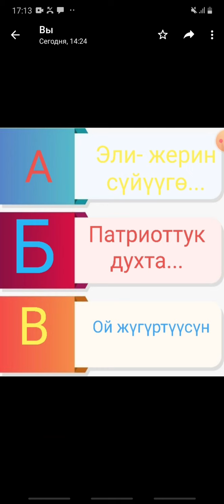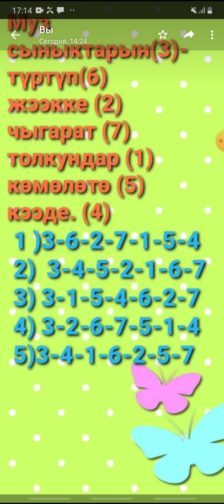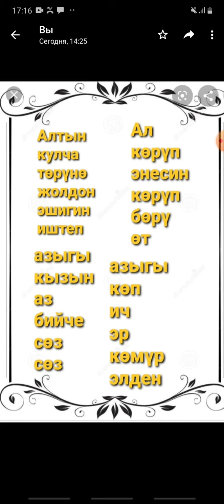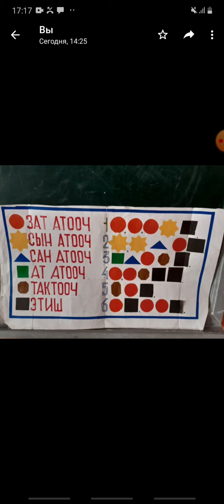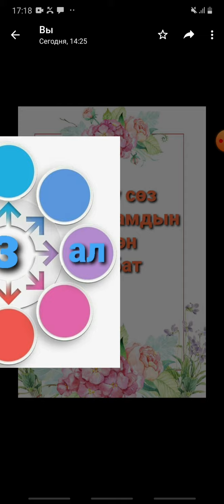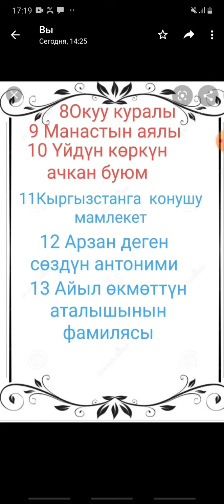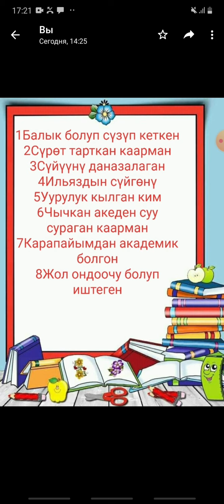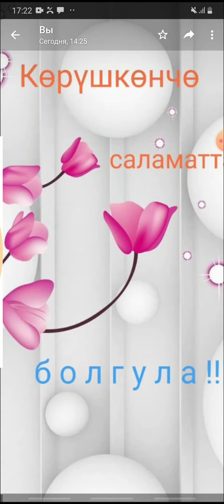Кыргыз тили. Акыл ордо